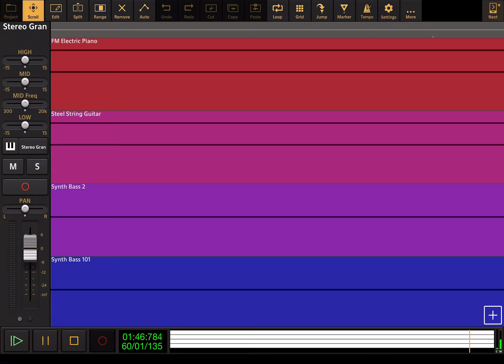Mega Man 5: Wave Man Stage - Audio Evolution Cover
Requested By 🎃Diddy Kong The Shows Fan 2k9 🍬 (HAPPY HALLOWEEN)